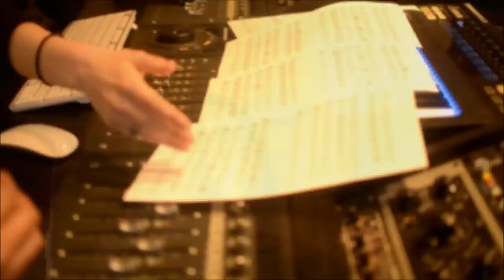IDRA KAYNE - Your Eyes - MARIA KOTROTSOU (Official Video)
Composed, Produced and Arranged by: MARIA KOTROTSOU

Lyrics: Daniela Stubbs Levi

Vocals: Idra Kayne

Violin: Gabriele Dello Preite
Cello: Alfredo Mola
Flute: Paolo Vignaroli
Bass clarinet: Vassilis Bratos

Album: "Silence"

Mixed in Arion Studio by Nikos Pitloglou
Mastered in MB Mastering by Mathieu Berthet

Distributed by: Minos EMI

Lyrics:

This time, I feel you closer to me
Tasting the whispers between us
Touching your secrets
I can hear your plea
I'm now, dropping the sorrow of love
Dreaming of what I've become
Freedom to be all alone
Inside you

I sink into desire
Bursting into fire
In your eyes
You sense all of my longings
Waiting for the mornings
With your eyes

Sometimes, I can hear all of those words
You said when no one was watching
Our smiles were touching
Hiding from all
So please, just surrender to this instant
Take me with you till tomorrow
My skin remembers your shadow
I'm all marked

Bursting into fire
In your eyes
With your eyes

My mind's addicted to that thrill you left on my skin
I can't let it just die
I would not have it any other way
Nothing else but your eyes